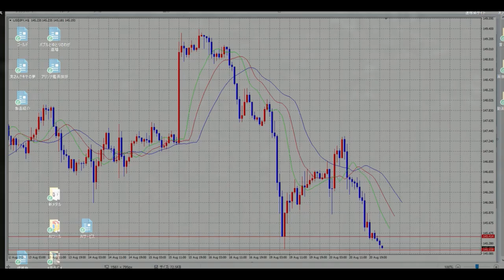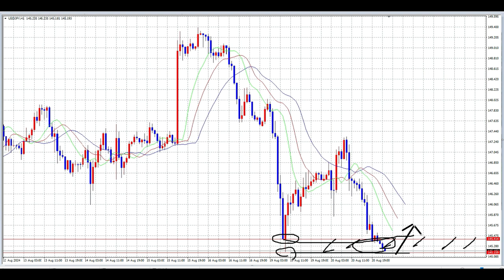【FX】下落圧力強く。